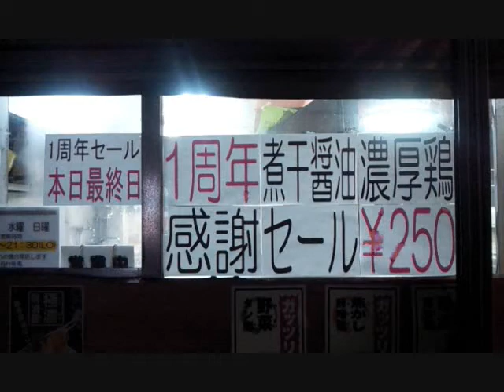【250円ラーメン】鶏ゴロ濃厚鶏白湯煮干醤油麺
丹行味素菊名店で25日までの限定！鶏ゴロ濃厚鶏白湯煮干醤油麺250円。一周年記念ということで結構人が入っていました。この金額でラーメンをいただくのは初めてｗ感謝感謝ｗ